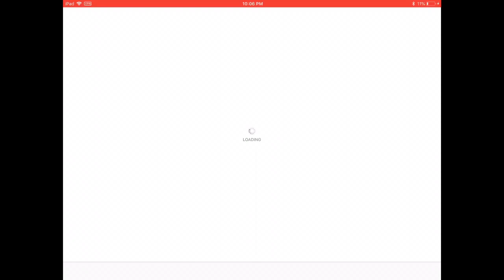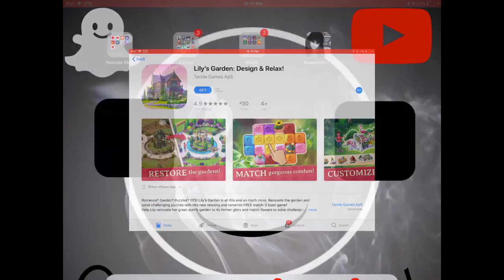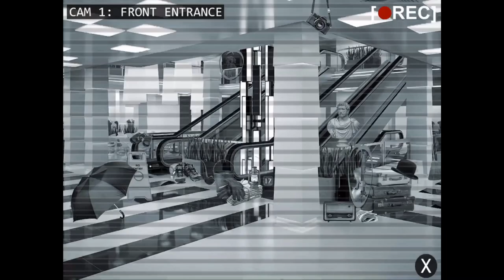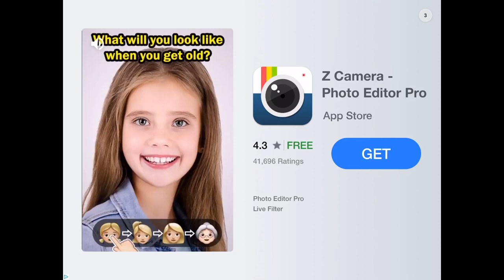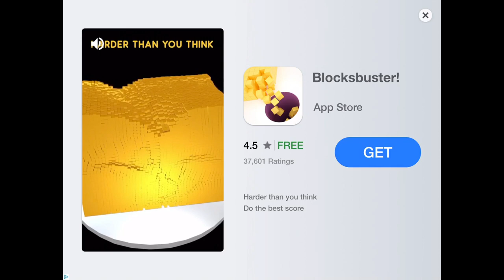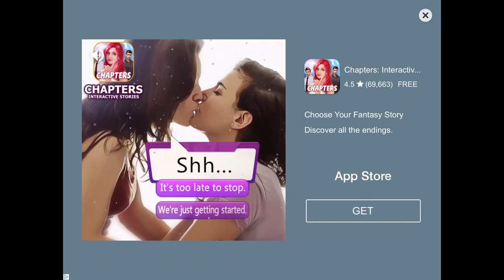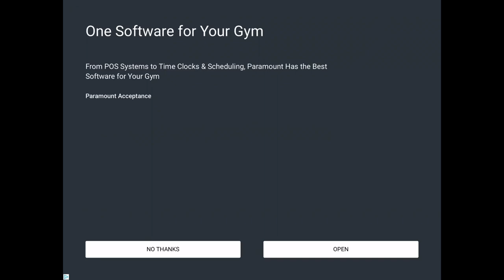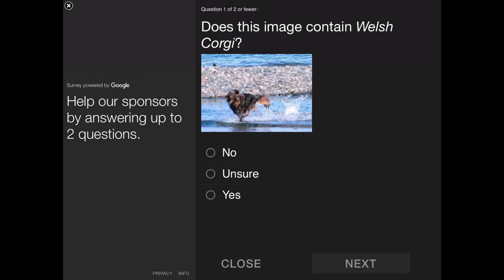Scary Hospital Horror Games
So Scary